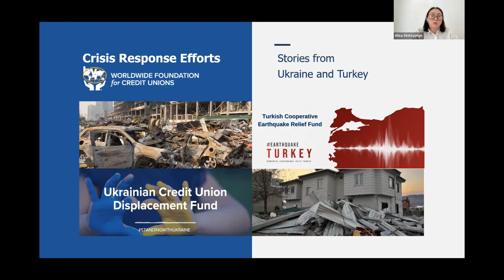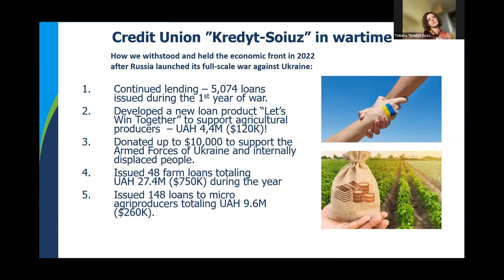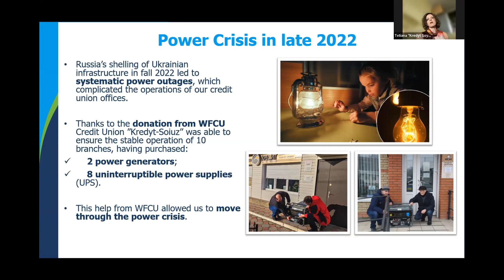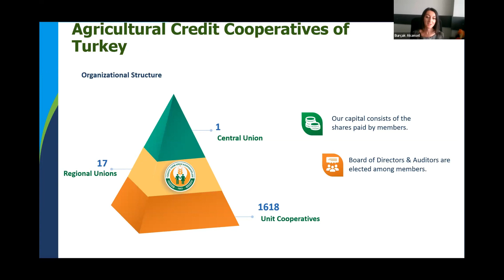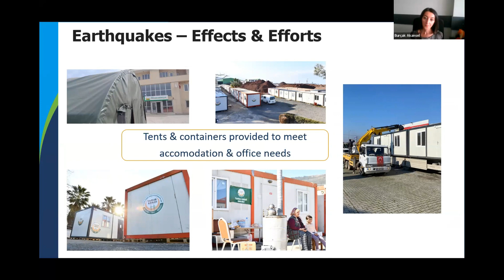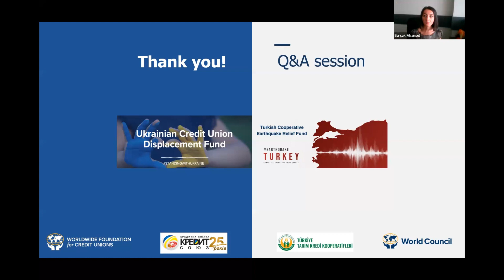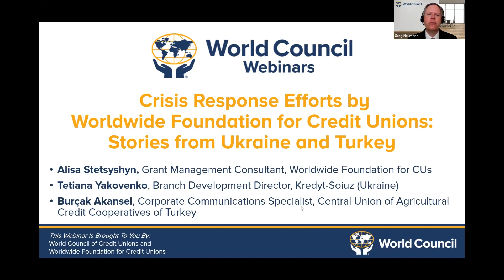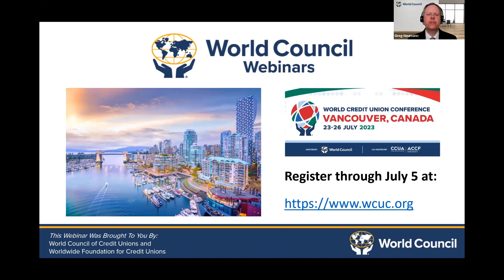Crisis Response Efforts by Worldwide Foundation for Credit Unions: Stories from Ukraine and Turkey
Through its Project Storm Break initiative, Worldwide Foundation for Credit Unions (WFCU) provides relief support across the globe to credit cooperatives facing crises. In 2022, with the outbreak of Russia’s full-scale war against Ukraine, WFCU launched the Ukrainian Credit Union Displacement Fund to support over 100 credit unions and their members in Ukraine to withstand the conflict and recover from it where possible. In 2023, after two major earthquakes struck southern Turkey on the same day, WFCU launched its Turkish Cooperative Earthquake Relief Fund and worked closely with Agricultural Credit Cooperatives of Turkey to assess the greatest needs for their 150 cooperatives located in the impacted region.

This virtual event features stories of resilience and bravery from the credit cooperative movements in Turkey and Ukraine, and provides an update of WFCU’s contribution to these amazing efforts.

This webinar features storytelling from:

- Tetiana Yakovenko, Branch Development Director with Ukraine’s largest credit union – “Kredyt-Soiuz”.
- Burçak Akansel, Corporate Communications Specialist, Central Union of Agricultural Credit Cooperatives of Turkey.